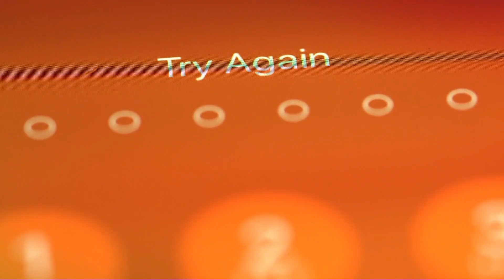Cybersecurity Tips from Balazs: Protect Your Online Identity with Strong Passwords 🌐💻 | Part 1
Cybersecurity expert Balazs shares insights from 25 years in the field, emphasizing the importance of strong, unique passwords and password managers like 1Password to safeguard online privacy. Learn how simple habits can protect your digital identity from cyber threats.